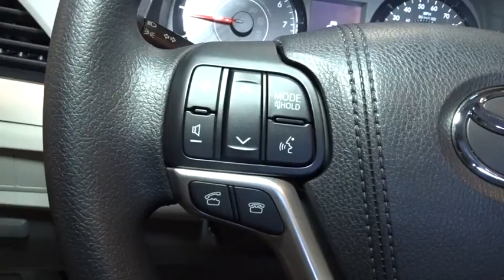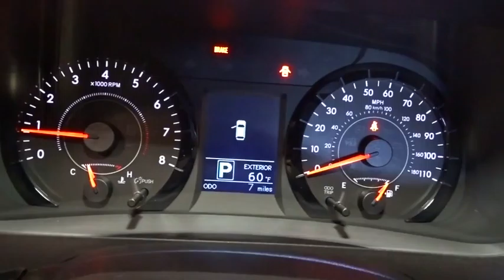2016 Toyota Sienna Hillside, Newark, Union, Elizabeth, Springfield, NJ 801105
Window Grid And Roof Mount Diversity Antenna,Radio w/Seek-Scan, Clock, Speed Compensated Volume Control, Steering Wheel Controls and Radio Data System,Radio: AM/FM/HD/CD w/6 Speakers -inc: Entune Multimedia Bundle, 7 high resolution touch-screen display, MP3/WMA playback capability, auxiliary audio jack, USB 2.0 port w/iPod connectivity and control, advanced voice recognition, hands-free phone capability, phone book access, music streaming via Bluetooth wireless technology, Connected Navigation Scout GPS Link App, Siri Eyes Free, SiriusXM Radio w/3-month complimentary trial, HD traffic and weather in major metro areas and integrated backup camera display w/projected path,Body-Colored Grille w/Chrome Surround,Liftgate Rear Cargo Access,Fixed Rear Window w/Fixed Interval Wiper and Defroster,Variable Intermittent Wipers w/Heated Wiper Park,Power Sliding Rear Doors,Body-Colored Rear Step Bumper,Door Auto-Latch,Lip Spoiler,Body-Colored Front Bumper,Body-Colored Power Heated Side Mirrors w/Convex Spotter and Manual Folding,LED Brakelights,Clearcoat Paint,Tires: P235/55R18 AS Run-Flat,Body-Colored Door Handles,Tailgate/Rear Door Lock Included w/Power Door Locks,Wheels: 18 x 7 10-Spoke Machine Finish Alloy,Fully Galvanized Steel Panels,Fully Automatic Projector Beam Halogen Daytime Running Headlamps w/Delay-Off,Roof Rack Rails Only,Front Windshield -inc: Sun Visor Strip,Black Side Windows Trim,Deep Tinted Glass,Engine Immobilizer,7 Person Seating Capacity,Power Rear Windows, Manual Vented 3rd Row Windows and w/Manual Sun Blinds,Front And Rear Map Lights,Analog Display,Driver And Passenger Visor Vanity Mirrors w/Driver And Passenger Illumination,Trip Computer,Partial Floor Console w/Covered Storage, Mini Overhead Console w/Storage, Conversation Mirror and 4 12V DC Power Outlets,Power 1st Row Windows w/Front And Rear 1-Touch Up/Down,Compass,Front Cupholder,Fade-To-Off Interior Lighting,Fabric Seat Material,Urethane Gear Shift Knob,Interior Trim -inc: Colored Instrument Panel Insert, Colored Door Panel Insert and Metal-Look Interior Accents,Manual Anti-Whiplash Adjustable Front Head Restraints and Manual Adjustable Rear Head Restraints,HVAC -inc: Underseat Ducts and Headliner/Pillar Ducts,Locking Glove Box,Remote Keyless Entry w/2 Door Curb/Courtesy, Illuminated Entry, Illuminated Ignition Switch and Panic Button,Includes Power Cushion Tilt and Power 2-Way Lumbar Support,HomeLink Garage Door Transmitter,Remote Releases -Inc: Mechanical Fuel,Gauges -inc: Speedometer, Odometer, Engine Coolant Temp, Tachometer, Trip Odometer and Trip Computer,Fixed 60-40 Split-Bench 3rd Row Seat Front, Manual Recline, Manual Fold Into Floor, 3 Manual and Adjustable Head Restraints,Driver Foot Rest,Dual Zone Front Automatic Air Conditioning,Day-Night Auto-Dimming Rearview Mirror,Full Carpet Floor Covering,Air Filtration,Driver And Front Passenger Armrests and Rear Seat Mounted Armrest,4 12V DC Power Outlets,Front Seats w/Cloth Back Material and Power 2-Way Driver Lumbar,Carpet Floor Trim,Outside Temp Gauge,Removable Bucket Folding Captain Front Facing Manual Reclining Fold-Up Cushion Rear Seat w/Manual Fore/Aft,Vinyl Door Trim Insert,Rear HVAC w/Separate Controls,Power Door Locks w/Autolock Feature,Full Cloth Headliner,Instrument Panel Covered Bin, Covered Dashboard Storage, Interior Concealed Storage, Driver / Passenger And Rear Door Bins,Cruise Control w/Steering Wheel Controls,Manual Tilt/Telescoping Steering Column,Delayed Accessory Power,Front Bucket Seats -inc: 8-way power driver and 4-way manual passenger seats,Cargo Space Lights,Valet Function,2 Seatback Storage Pockets,Rear Cupholder,Battery w/Run Down Protection,Single Stainless Steel Exhaust,Transmission w/Sequential Shift Control,1210# Maximum Payload,Transmission: Electronic 6-Speed Automatic w/OD,Axle Ratio: 4.15,Engine: 3.5L DOHC V6 SMPI,Front And Rear Anti-Roll Bars,4-Wheel Disc Brakes w/4-Wheel ABS, Front Vented Discs and Brake Assist,Automatic Full-Time All-Wheel Drive,20 Gal. Fuel Tank,GVWR: 5,995 lbs,Permanent Locking Hubs,Strut Front Suspension w/Coil Springs,Electric Power-Assist Speed-Sensing Steering,Engine Oil Cooler,Gas-Pressurized Shock Absorbers,Torsion Beam Rear Suspension w/Coil Springs,Dual Stage Driver And Passenger Seat-Mounted Side Airbags,Electronic Stability Control (ESC),ABS And Driveline Traction Control,Rear Child Safety Locks,Low Tire Pressure Warning,Curtain 1st, 2nd And 3rd Row Airbags,Outboard Front Lap And Shoulder Safety Belts -inc: Height Adj